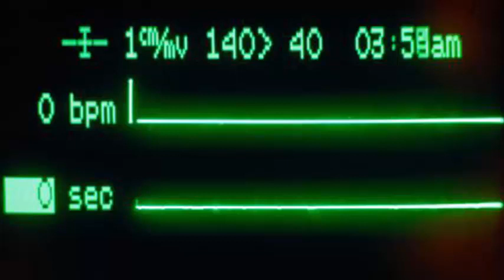Najpopularniejsze mity dotyczące śmierci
Chcesz bym trafił do większej ilości osób? Zostaw lika i komentarz oraz poleć film znajomym. :)

Czym jest creepypasta? – Creepypasta to krótka opowieść krążąca po internecie mająca na celu wywołać u czytającego uczucie strachu. Opowieść taka może przybrać formę legendy miejskiej.